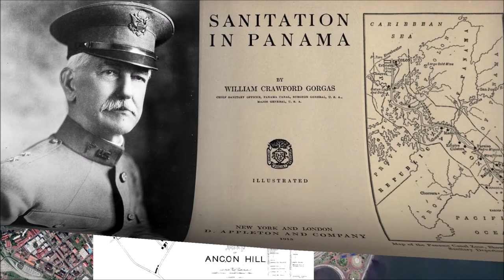Ancon Hospital - From the book "Panama Canal Construction (1904-1914); Postcards, Tales and Facts"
For the fourteen years after the failure of the old French Company in 1889, Ancon Hospital had financially a most straightened time, and the Sisters who were in charge had to reach out in all directions to make both ends meet. They deserve a great deal of credit for the brave and successful struggle which they made in supplying the wants of the sick in trusted to them. Major La Garde, of the United States Army, was appointed Superintendent of Ancon Hospital, and took charge in June, 1904. He rapidly and successfully proceeded to organize the hospital on such a basis that it was always able to care properly for all patients who presented themselves. For the first year there were almost insuperable difficulties in the way of getting supplies of all kinds, but gradually these troubles were corrected. We used all the old French buildings in much the same manner as had the French. As the number of patients increased, the old French buildings were enlarged, generally by adding a second story, and a few new buildings were added, until finally the capacity of the hospital had risen to fifteen hundred beds. Into all these buildings a piped water supply was introduced, and the bucket system for night soil was everywhere replaced by modern flush closets. Bathing facilities were also supplied wherever needed. A good sewage system connected all these buildings with the sewers of the city of Panama. The old lighting system of candles and lamps were replaced by electric lights. All the buildings were thoroughly screened with wire netting. This precaution was almost essential in the early years before we got mosquito breeding as thoroughly under control as it later became.